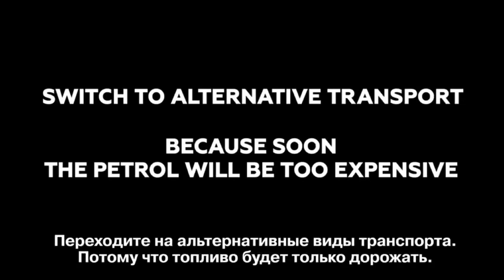petrol_funny_video